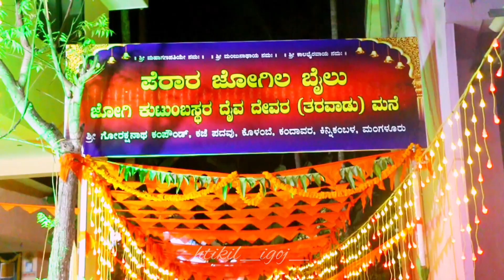Perara Jogila Bailu Kutumbasthara Daiva Devara kola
Perara Jogila Bailu Kutumbasthara Daiva Devara (Taravadu) Mane

Shri Gorakshanath Compound, Kade Fadavu, Kolombe, Kandavara, Kinnikambala, Mangalore